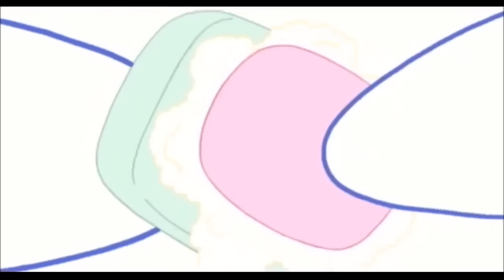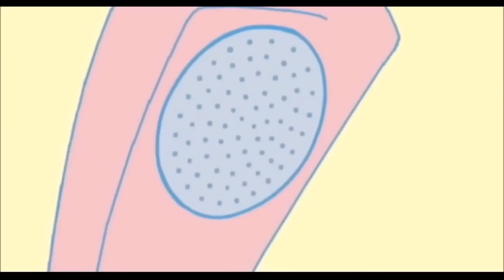All Cinnamoroll Animated Shorts (Japanese)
All cute cinnamoroll animated shorts I could find on youtube.
I edited out all of the animated episodes and put them all together so everyone can watch the uninterrupted cute animated cinnamoroll shorts all in one video  ^   w   ^
Everything belongs to Sanrio in this video.